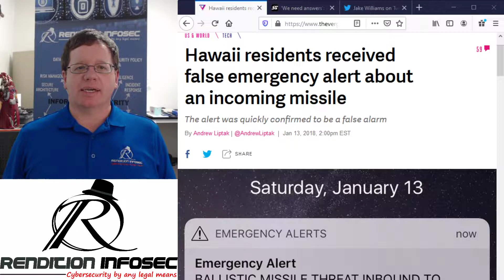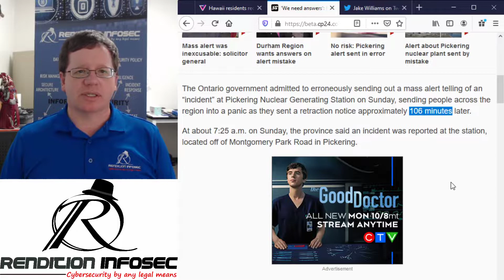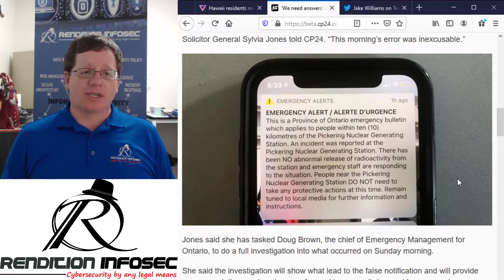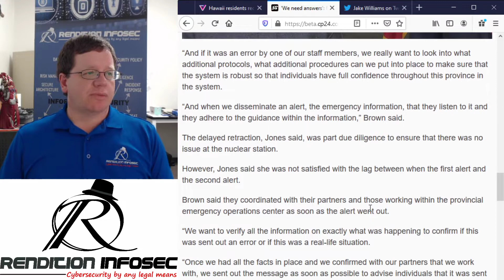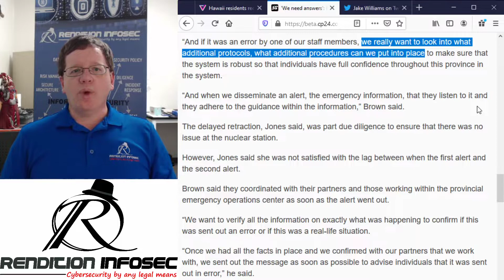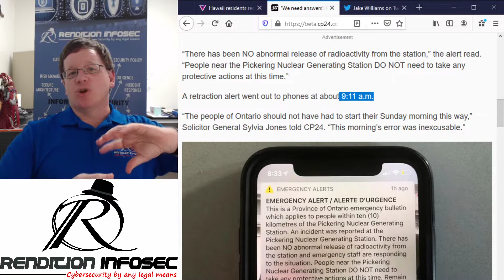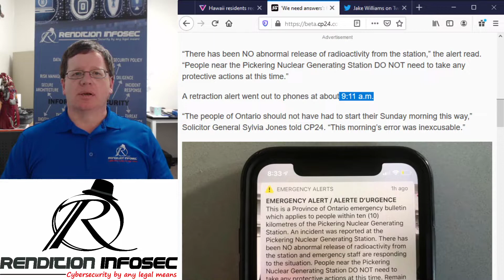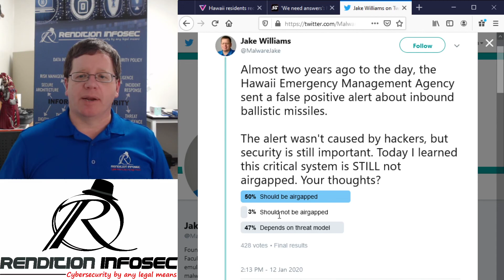Security of Emergency Alerting Systems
In this video, Jake discusses the security of emergency alerting systems. Two years ago, the Hawaii Emergency Management Agency published a false positive alert about an inbound ballistic missile that was a false positive. The alert was generated as part of a training exercise.

Yesterday, the government of Ontario published a false positive alert for an incident at a nuclear plant, again as part of a training exercise.

In this video, we discuss the implications of security choices for critical systems that must be high availability (such as emergency alerting systems). We also discuss the feasibility of using an airgap solution to protect this sort of system, including how the infosec community might feel about this.

Relevant links from this video include:
The Verge reporting on the Hawaii issue: